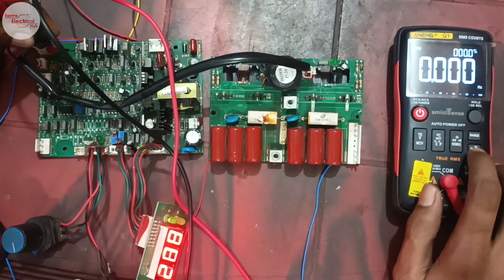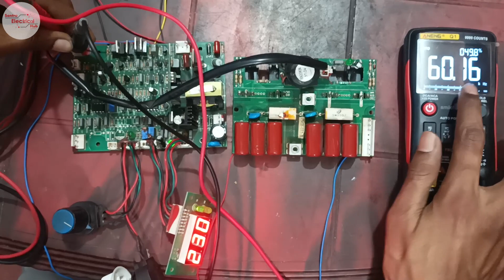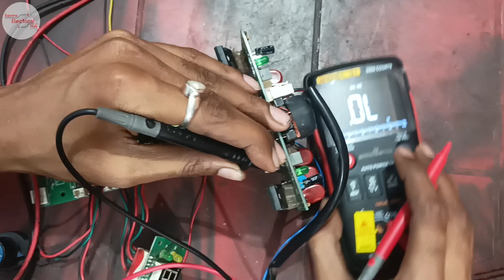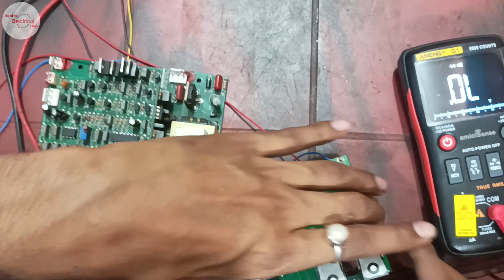No Output PCB no. PMB-035-B Full Repair || PCB no. PMB-035-B REPAIR TRICS IN HINDI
Here fully discuss this pcb no. PMB-035-B.Do not have any output but repair it. we provide it to all of you . You must watch this video to help you. Thank you.